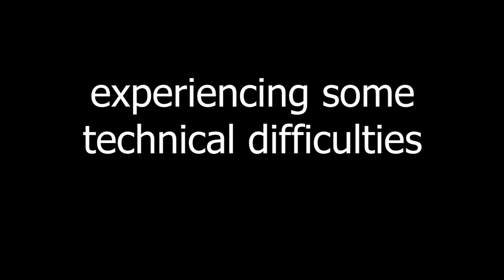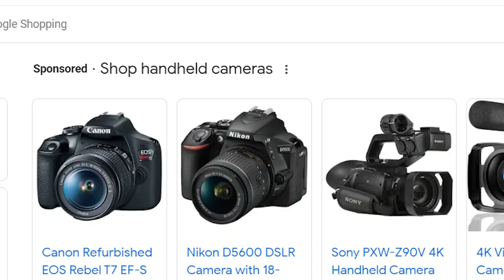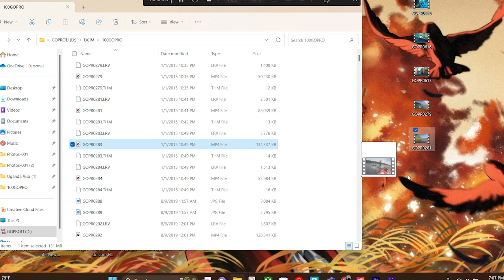The Point of View Shot: Analysis of Perspective Shots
This video was a college project for my Advanced Audio/Visual Course.

The music and video clips used in this project are not my own and I do not claim them to be my own.

Movies/Television Shows/YouTube Videos selected video clips were taken from:
- Drive (Nicolas Winding Refn)
- The Dark Knight (Christopher Nolan)
- Napoléon (Abel Gance)
- Lady in the Lake (Robert Montgomery)
- Terminator 2: Judgment Day (James Cameron)
- Friday the 13th (Sean S. Cunningham)
- Saving Private Ryan (Steven Spielberg)
- Doom (Andrzej Bartkowiak)
- Blair Witch (Adam Wingard)
- Cowboy Bebop (Shinichirō Watanabe)
- American Sniper (Clint Eastwood)
- Batman: The Killing Joke (Sam Liu)
- The Avengers (Joss Whedon)
- American Psycho (Mary Harron)

Video Games the selected video clips were taken from:
- Call of Duty: Modern Warfare 2 (Infinity Ward and Activision)
- Halo: Combat Evolved (Bungie Inc. and Microsoft)
- The Elder Scrolls V: Skyrim (Bethesda Game Studios)
- Maze War (NSI Games)
- Star Wars: Dark Forces (Jedi, iMUSE)
- Halo: Reach (Bungie Inc. and Microsoft)